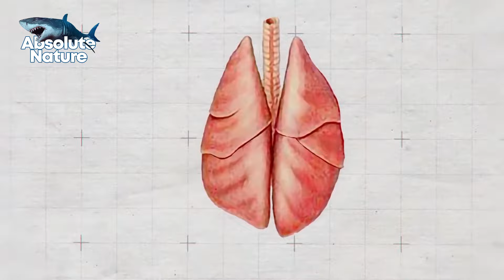Jaguar Vs Crocodile: Shocking Outcome You Won't Believe! | Absolute Nature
Watch as a fierce jaguar takes on a deadly crocodile in this intense battle! Crocodiles, which have been around for 240 million years, are known for their deadly attacks, killing about 1,000 humans per year. But what happens when a jaguar, one of the most powerful predators, challenges a crocodile?

The outcome will shock you! Learn why jaguars are considered predators of the predators and see how they take down these ancient reptiles.

Inspired by This is Why Jaguars Kill Crocodiles
Inspired by This Is Why Crocodiles Hate Jaguars
Inspired by Even crocodiles are afraid of this creature... It’s a real underwater monster!
Inspired by Snakes and Even Alligators Are Afraid of This Beast

This video is about Jaguar Vs Crocodile: Shocking Outcome You Won't Believe. But It also covers the following topics:

Jaguar Vs Crocodile Facts
Jaguar Vs Crocodile Fight To Death
Jaguar Vs Crocodile Strength

Video Title: Jaguar Vs Crocodile: Shocking Outcome You Won't Believe! | Absolute Nature

✅ About Absolute Nature.

Welcome to Absolute Nature! Prepare for a journey into pure imagination! At Absolute Nature, we bring you astonishing marvels and sheer madness. Our experts travel the globe to find the most jaw-dropping, hair-raising, and bizarre content.

Picture this: a fearless deep-sea explorer delving into the mysterious abyss, daring to unveil the untamed behemoths lurking beneath the waves. Or imagine a mesmerizing snake charmer locked in a pulse-pounding quest to encounter the elusive King Cobra and its vicious majesty.

No boundaries no compromises—our pursuit of the extraordinary is relentless. This is Absolute Nature!